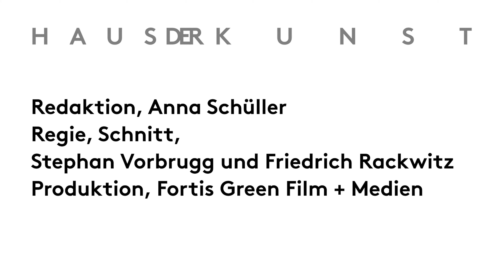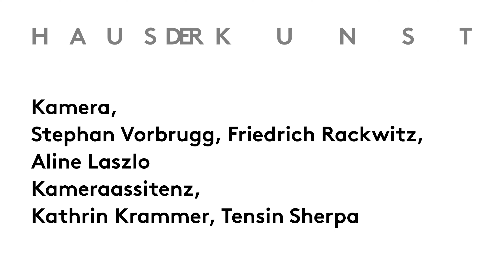Konzert — EINSTÜRZENDE NEUBAUTEN / "Haus der Lüge"